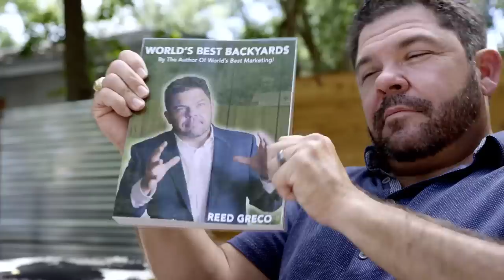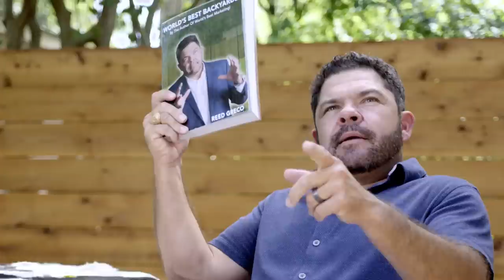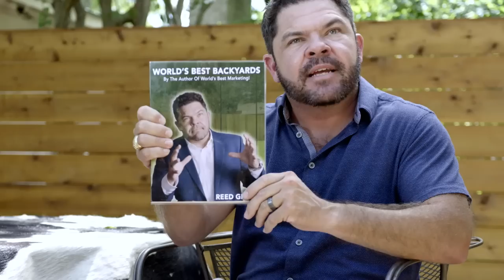Lawn Whisperers | Season 4 Episode 4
In this episode of Lawn Whisperers, the guys are ready for fall. They announce some special projects they've been working on and cover some of their other top priorities these days; singing to the lawn, lucky lawns, and naming the group text.